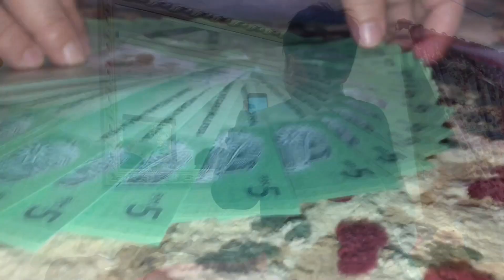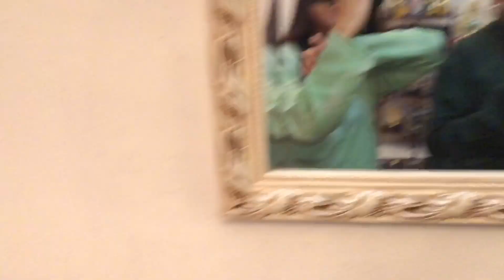Kena horn dengan polis RAYA PERTAMA 2020 PKP!